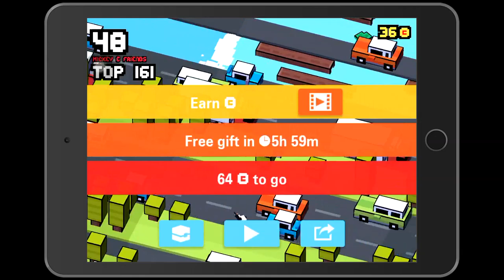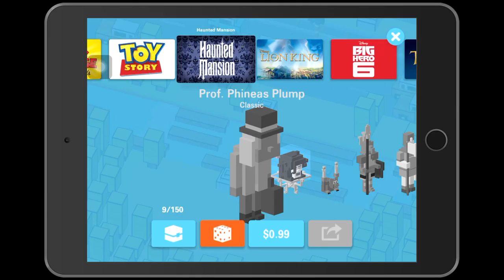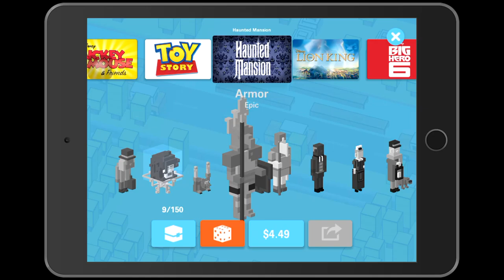Disney Crossy Roads Episode 1 w/ Alyssa [Saran Karan]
Hi guys. Subsriptions are very well appreciated. Sorry for any backround noises.